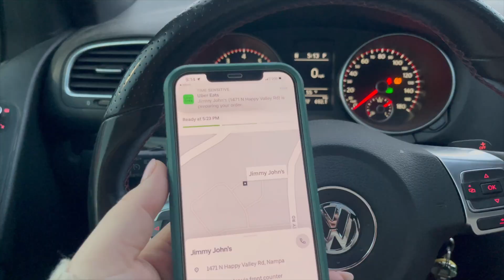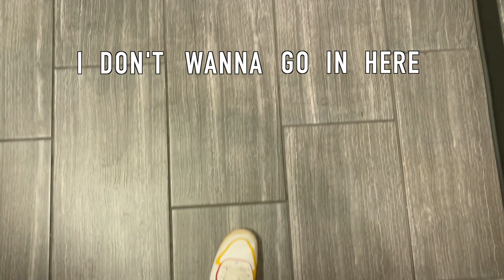DAY IN THE LIFE *plus size edition* | first time going to the gym | t.j.maxx haul | mini dachshund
K bye